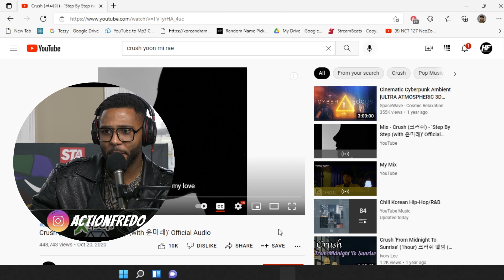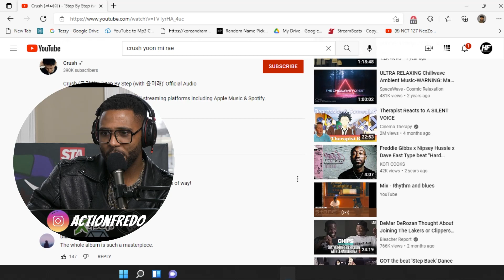Crush- Step by Step Reaction (Higher Faculty)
Join for more behind the scenes, live concerts, guides, and more!